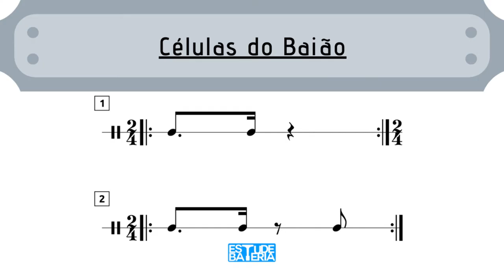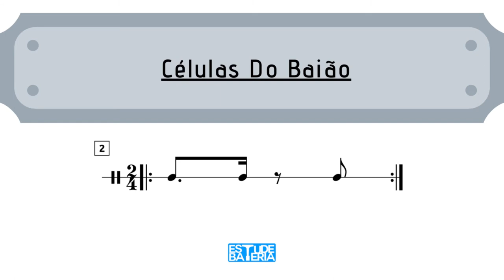Células Rítmicas - Células do Baião.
Neste rápido vídeo falo sobre Células Ritmíticas, em especial, as do Baião.

Células Rítmicas são combinações de figuras de tempo. Cada ritmo possui suas próprias células, que por meio das mesmas os definem.

Se você deseja ter aulas de bateria: Instagram: @estudebateria